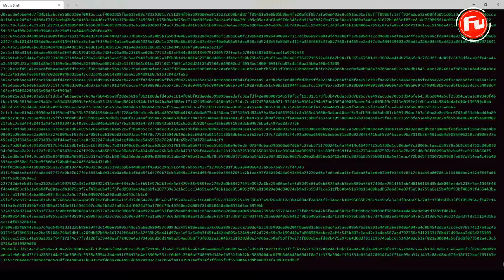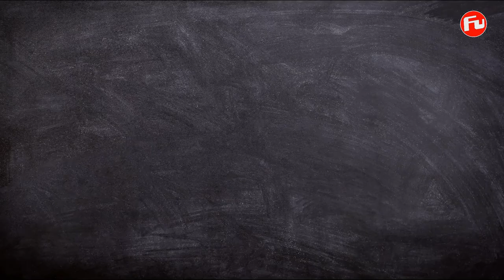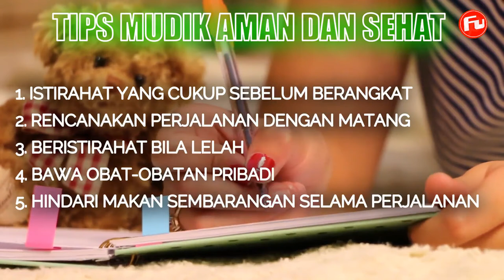Mudik Lebaran 2022 - Mudik | Fakta Menarik Mudik Lebaran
Mudik Lebaran 2022 | Fakta Menarik Mudik Lebaran 2022